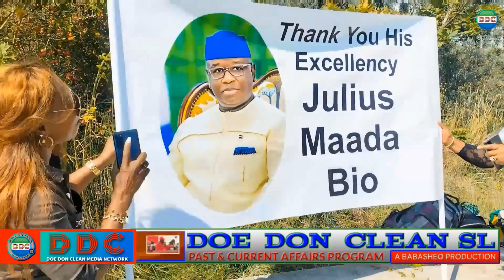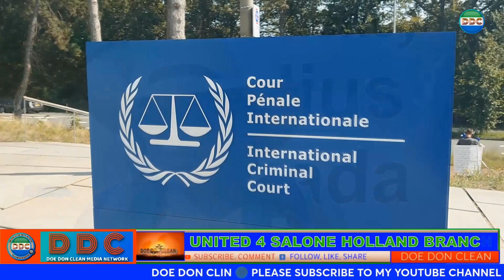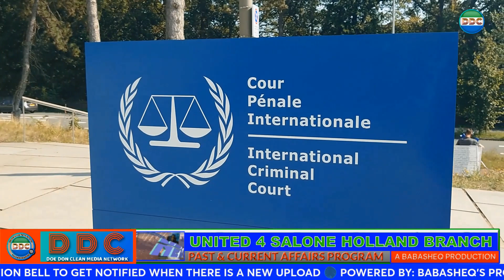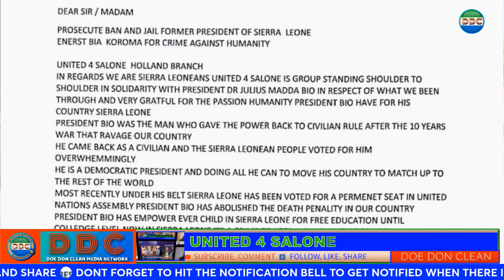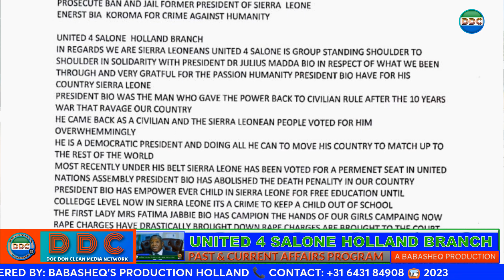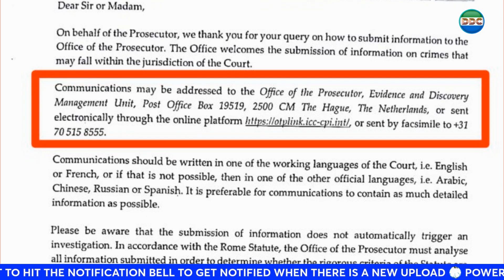ICC | LETTERS TO BE SENT BY P O BOX, ELECTRONICALLY THROUGH THE ONLINE PLATFORM OR SENT BY FACSIMILE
DOEDON CLIN